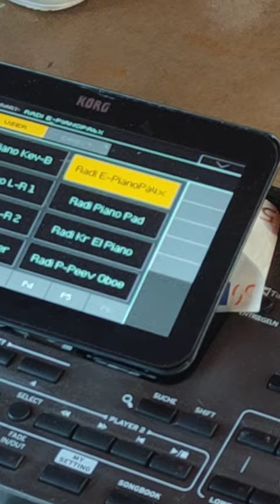Denis Hamidovic - Toate Diamantele 2023 🎤